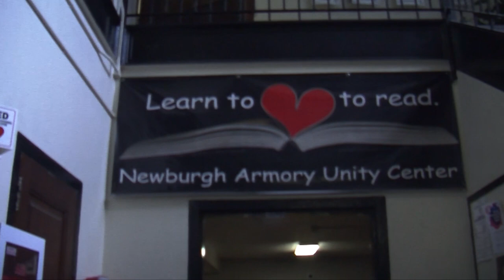Newburgh Armory Documentary